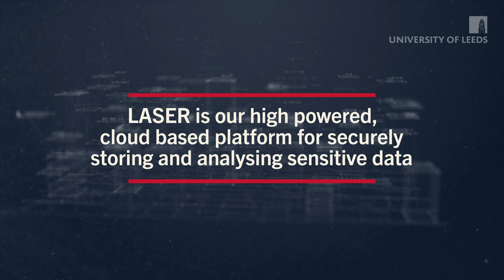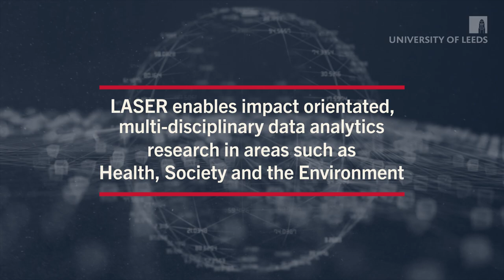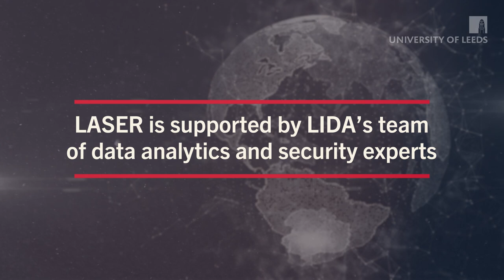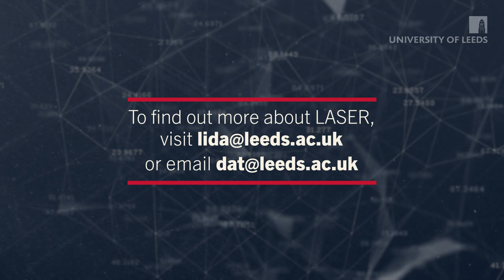University of Leeds- Introducing the LASER platform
Project: Introducing the LASER platform

The Leeds Institute for Data Analytics (LIDA) at the University of Leeds, commissioned us to produce a video that could be distributed online and through their internal channels, to bring awareness and engagement towards their online data security platform – Leeds Analytic Secure Environment for Research (LASER). LASER is a platform for storing data and research, and is extremely valuable for researchers who might need to archive and access very sensitive information. LIDA wanted to present LASER to the wider public, offering the viewer an idea of its capabilities, its potential applications, and the resources and support available to the user.

The LASER platform is based on the user having complete trust in the system, and the video format, therefore, needed to acknowledge this and ensure the topic was treated with the correct tone and creative approach. Any levity or utilising the wrong filming style or creative approach might undermine the subject matter. It seemed appropriate in this instance to stick with a talking-heads format, so that the contributors and stakeholders involved, could explain LASER’s functionality clearly and succinctly, without too many visual distractions or gimmicks.

As it was a complex subject matter, pre-interviews with contributors took place, which allowed the Producer/Director on the shoot the opportunity to filter and amend the direction of questioning in advance of the filming day. This streamlined approach to the questioning meant that the video production team did not ‘overshoot’ the interviews (where you collect too much content to be able to squeeze it into a short-duration film).

As LASER is essentially a computer-based platform within a secure environment, we were limited in the cutaway scenes that we could film, so visuals were complemented with stock footage and motion graphics in the final edit. The scope of our video production work included several shorter social media edits, created for the university’s owned media channels, designed to bring eyes and ears towards the longer edit.